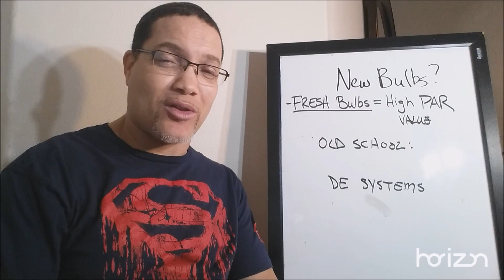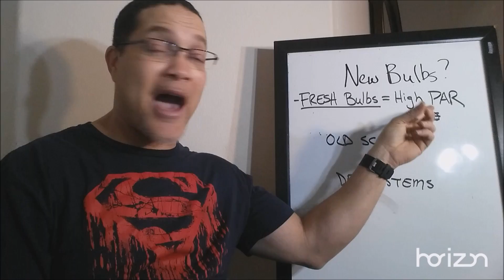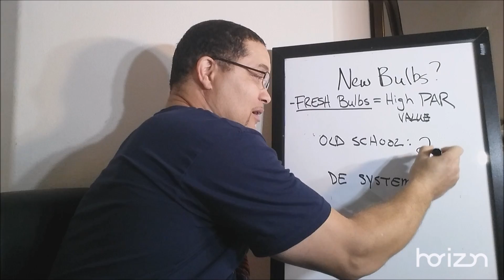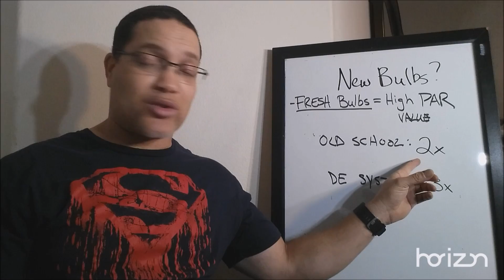Best time for New Bulbs in your Grow Room?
APE breaks down when and why you should change out your bulbs in your HID Grow Lights to maximize the yields and quality in your indoor  hydroponic garden.